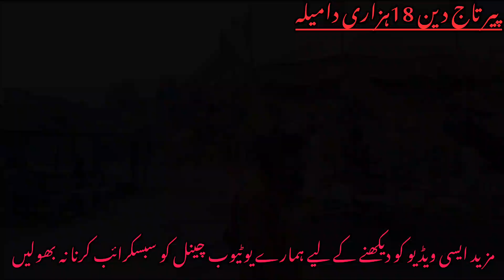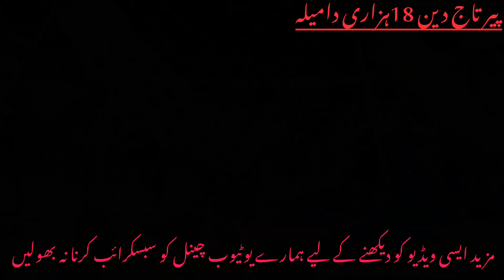دربار پیر تاج الدین 18 ہزاری دا میلہ#fullwatching on YouTube video like comment and shere please